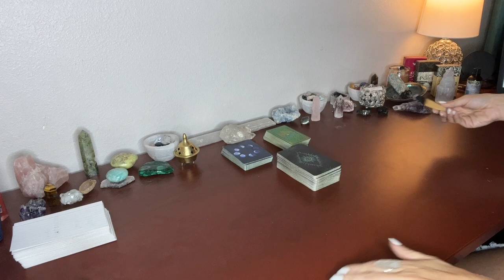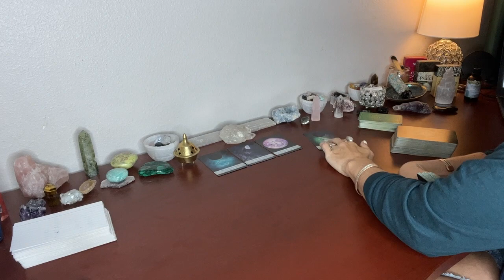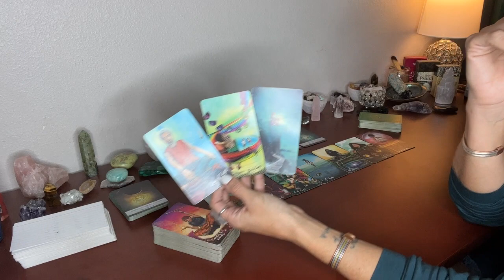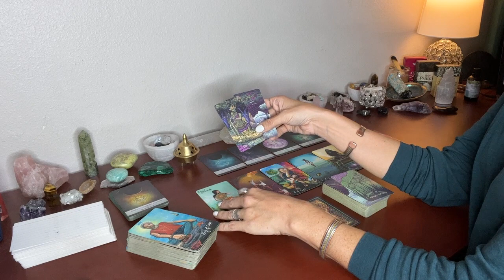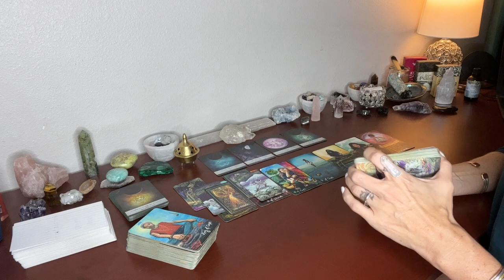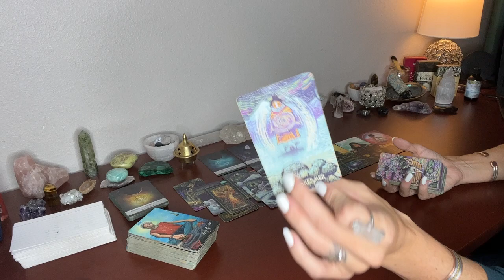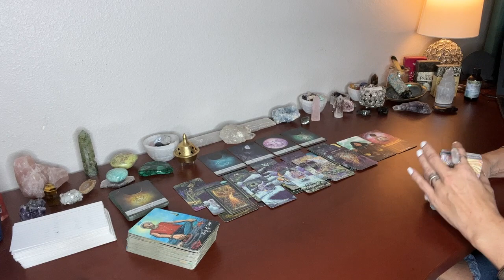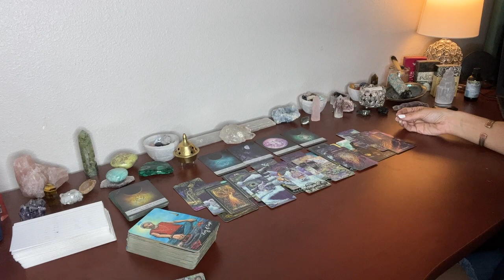AQUARIUS ♒️ - MAKING MOVES -FINALLY UNSTUCK-MUST LET GO OF BAGGAGE! TAROT READING 2022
Hi Aquarius! Welcome to your September 2022 Reading! Please remember that energy is fluid and time is an illusion! So this may resonate in any time space for you!

TO BOOK A 20-30 MIN RECORDED READING PLEASE CLICK LINK BELOW ($55.55):

TO BOOK A 45 MIN-1HR RECORDED READING PLEASE CLICK LINK BELOW ($99.99):

INSTAGRAM: @mixitupranch @alexandralee.c @karma.light.reader

Any and all negative energy,  thoughts, words, actions, spells, low vibrational entities, demons, curses, darkness sent towards myself and anything connected to my energy, Spirit, Soul will be reflected and sent back to sender x10000. I AM covered and protected by the blood of Yeshua and  Holy Spirit of the Most High. In Yeshua's name, and so it is.